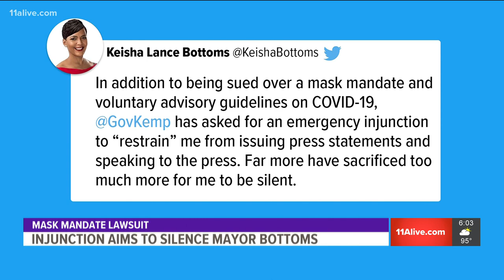Injunction aims to silence Mayor Bottoms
Atlanta Mayor Bottoms reacted strongly on Sunday to a request for an emergency injunction filed by Gov. Kemp